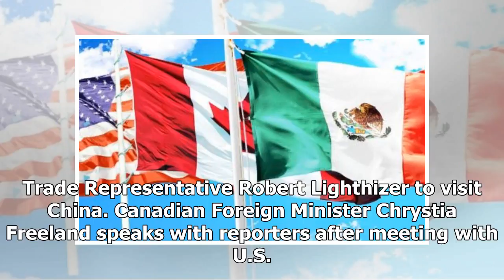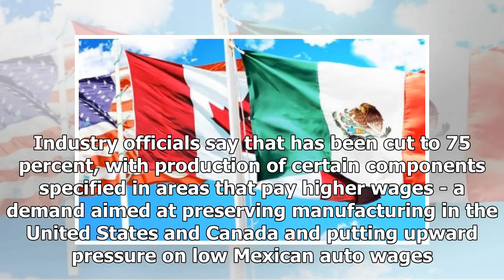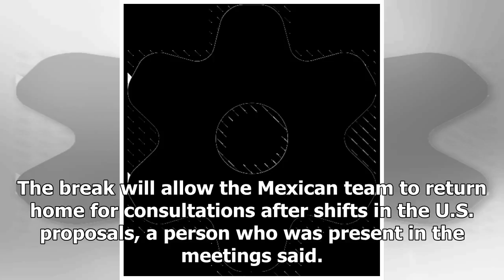Breaking News | NAFTA officials put top-level talks on hold until May 7 to consult...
WASHINGTON (Reuters) - Negotiators trying to hammer out a quick NAFTA deal said on Friday they will take a break until May 7, allowing time for consultations with the auto industry in Mexico and for U.S. Trade Representative Robert Lighthizer to visit China. Canadian Foreign Minister Chrystia Freeland speaks with reporters after meeting with U.S. Trade Representative Robert Lighthizer to discus NAFTA autos negotiations in Washington, D.C., April 25, 2018. REUTERS/David LawderThe pause underlined...